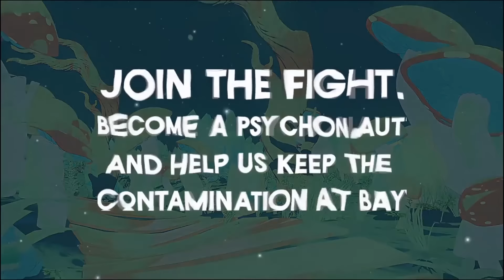Now on Kickstarter: Fungiverse Psychedelic Playing Cards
Coming soon: Fungiverse Psychedelic Playing Cards
The FungiVerse Playing cards are beautifully hand-illustrated standard sized poker cards.